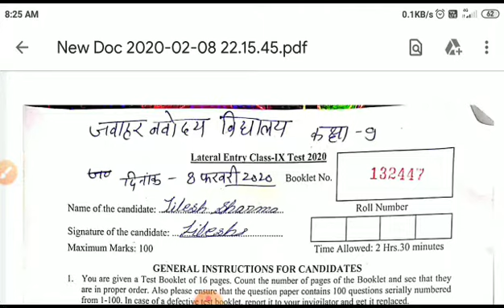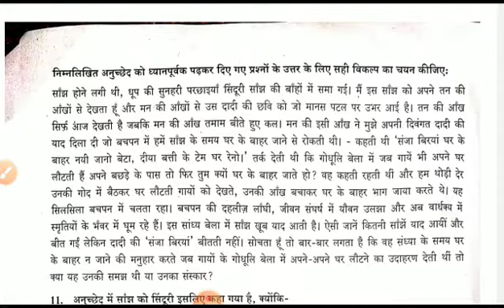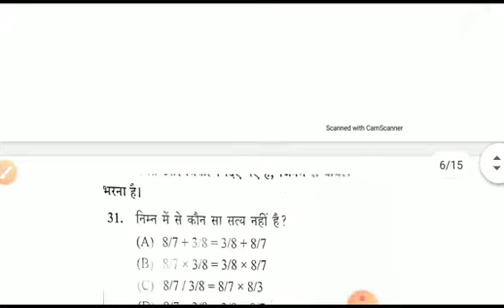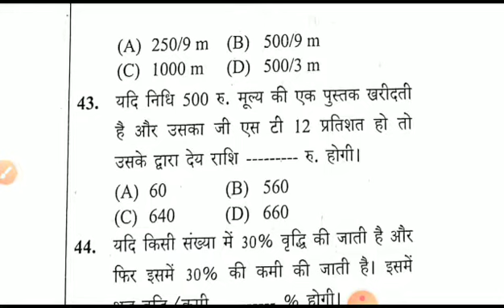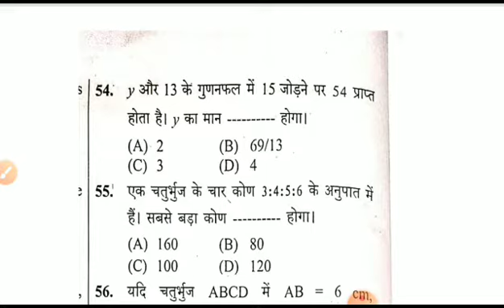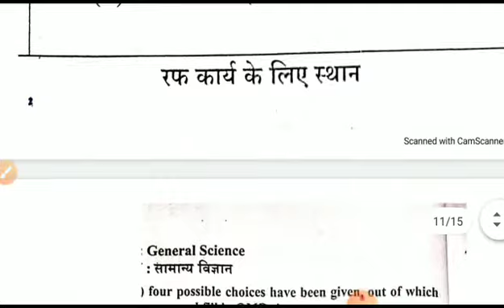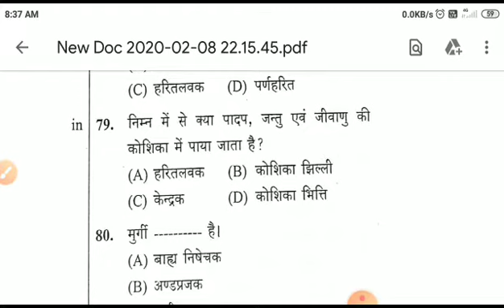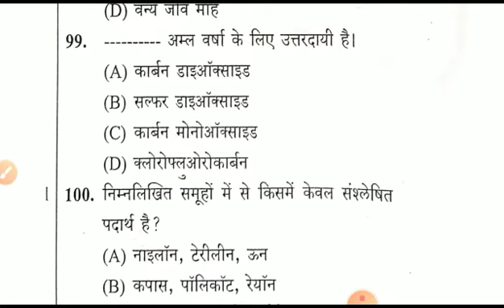JNV Class 9th entrance Exam 2021 Paper।। JNV 9th Exam 2021 model Paper।।jnv 9th Old Paper 2020।।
Jawahar Navoday Vidyalay Entrance Exam 9th Paper Solution Answer Key 8 February 2020
जवाहर नवोदय विद्यालय क्लास नाइंथ आंसर की
जवाहर नवोदय विद्यालय कक्षा 9 उत्तर कुंजी
JNV class 9th answer key 2020
JNV class 9 answer key 2020 8 February
जवाहर नवोदय विद्यालय कक्षा 9 प्रवेश परीक्षा उत्तर कुंजी
JNV class 9th entrance exam result 20 Hindi paper solution
JNV class result of exam 2020 Maths solution
JNV class 9th entrance exam 2020 science paper solution
JNV class 9th entrance exam 2020 English paper solution